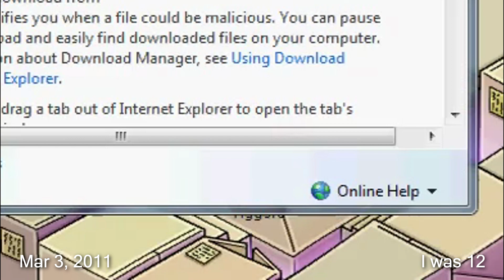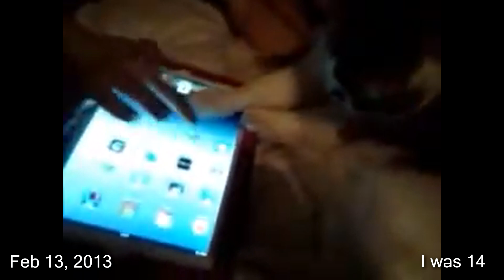Reacting to my old videos from 2011-2014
Today we take a look back in time at my youtube origins.

0:00 Intro
0:21 First Video
0:56 Second Video
1:16 Third Video
1:42 Fourth Video
2:22 Fifth Video
3:07 Sixth Video
4:12 Seventh Video
4:52 Eighth Video
5:33 Ninth Video
6:31 Tenth Video
7:31 Eleventh Video
8:14 Twelfth Video
8:50 Thirteenth Video
9:41 Outro